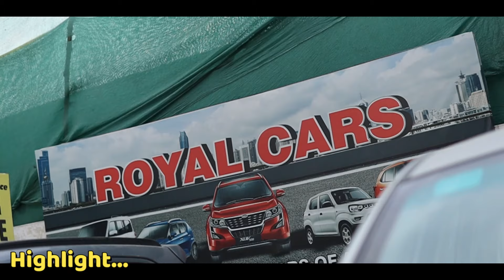QUALITY CARS देकर हिला दिया पूरा MARKET 🔥| 50,000 में कार 🔥| Cheapest Second Hand Car in Delhi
Friends In This Video I Explore  second hand cars market.  Situated rohini Sector - 31. You can buy best used cars Like .Santro, Nano, Bolero, Creta & WagonR Cars etc.. at very Reasonable Price.

● ROYAL CARS

Phone Number :-

 ● Address :-  khasra No. 7/23, Plot No. 1, Bhagwan Mahaveer Marg, Near Rohini Heliport Rohini Sector - 31, Delhi - 110042                                                ________________________________________________________________

Second Hand Car Maharashtra
Second Hand Car pr warranty
Second Hand Car dubai
Second Hand Car in Banglore
Second Hand Car in ranchi
Second Hand Car in manipur
Second Hand Mercedes
Small Budget Used Car

Second Hand Fortuner, Karolbagh Car Market Oldcarindelhi chandigarhcarmarket , Used Cars Under 5 lakhs in Delhi, Best place to buy Used Car, Used Cars under 10 lakhs, All india Loan Available, Maruti Suzuki, Toyota, Tata, Latest Second Hand Car Stock, दिल्ली की सबसे सस्ती कार मार्केट , Pahwa Motors, Uncle ji gaddi Wale, मुंबई कार बाज़ार, Old Car in Delhi For Sale

यह से सस्ती पूरे भारत में नहीं मिलेगी 🔥, कार दिया वादा Rate दूँगा आधा 🔥, 200* Used Cars For Sale, Heavy Discount on Used Car, Volvo just 3lac 🔥, Cheapest Luxury Car, कूड़ा नहीं Quality Cars देता हूँ में, Challengeing price Used Car in Delhi, Koi Nhi De pyga Wala Price, Car Starting only ₹1lakh, New Year Dhamaka Offer, Biggest Used Car Mela, Xuv500 Only Chawla Motors, सस्ती नहीं अच्छी गाड़ी दूँगा

Kurukshetra Car Bazar
Preowned Car Delhi
Karolbahg bike Market
Top selling Car
Certified Second Hand Car